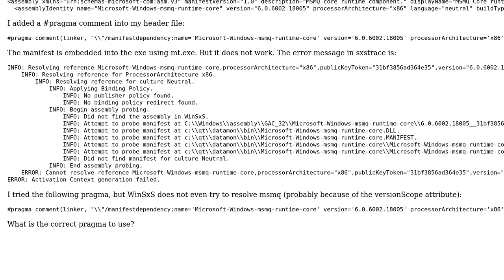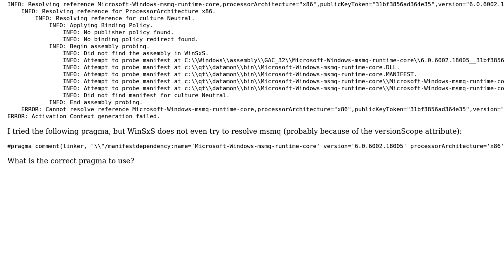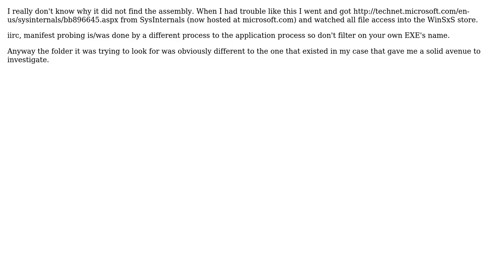How do I specify the manifest for side-by-side assemblies in my header file?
With thanks & praise to God, and with thanks to the many people who have made this project possible! | Content (except music & images) licensed under CC BY-SA | Music | Images & others | With thanks to user sep user Chris Becke and the Stack Exchange Network Trademarks are property of their respective owners. You are responsible for your own actions.